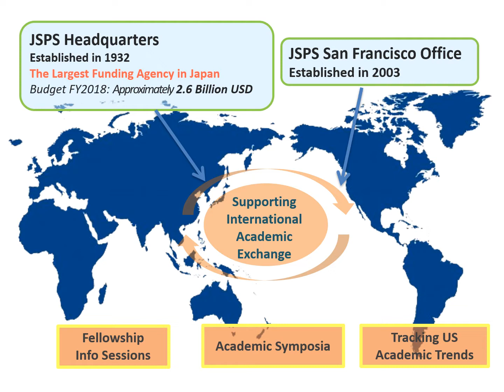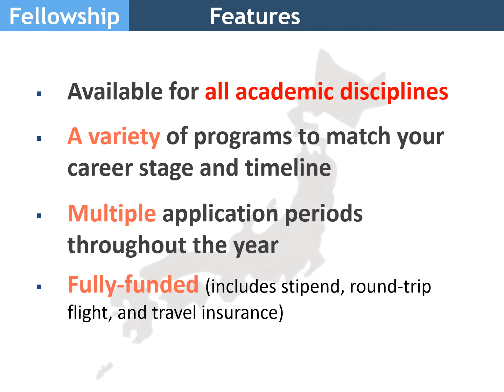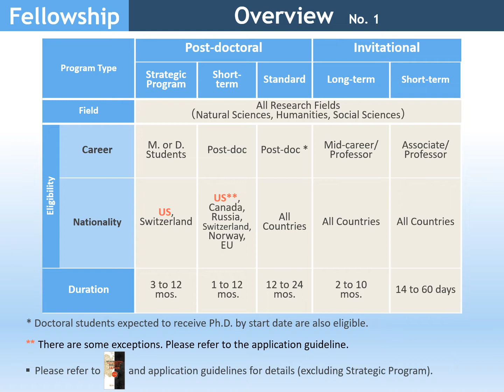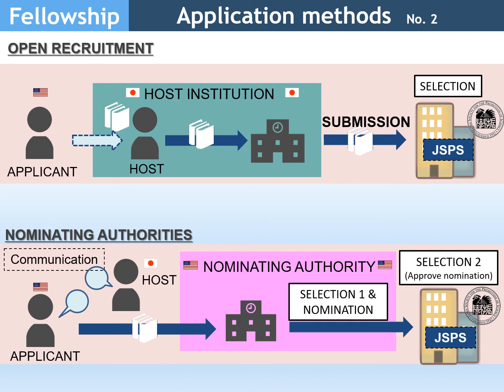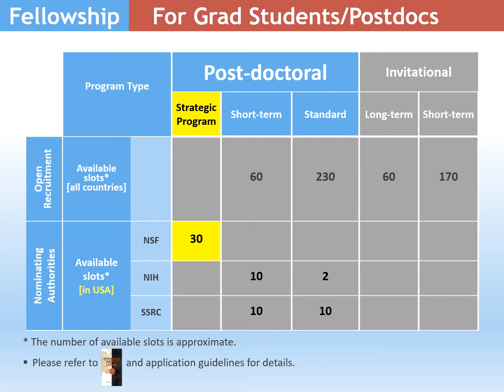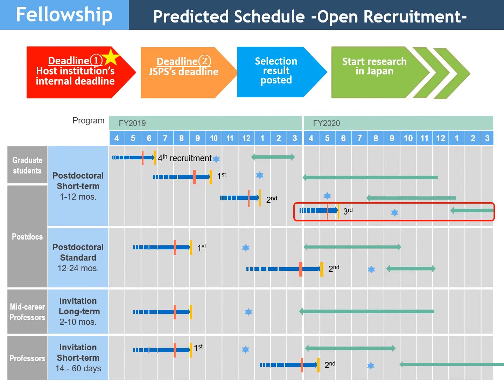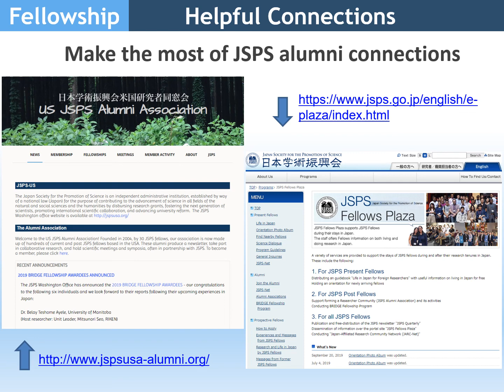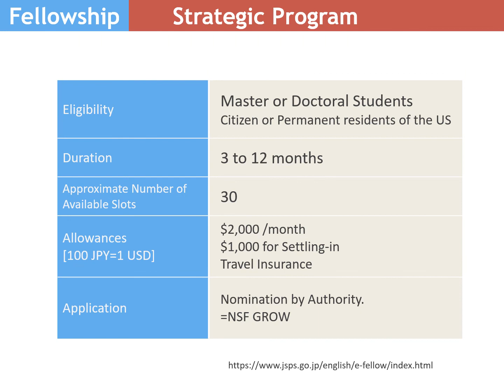JSPS Fellowships for Research in Japan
Here is a brief presentation on funding opportunities for research in Japan offered by the Japan Society for the Promotion of Science (JSPS).